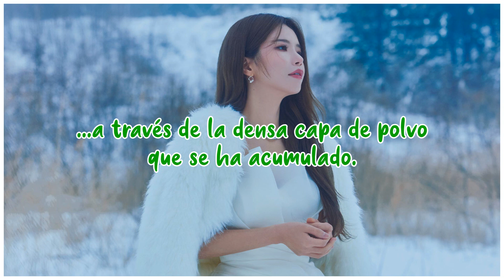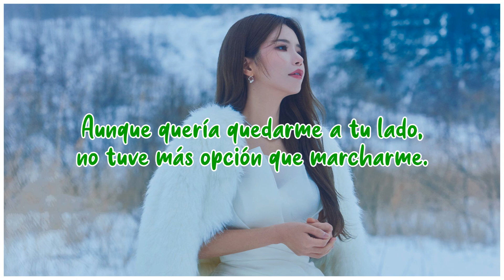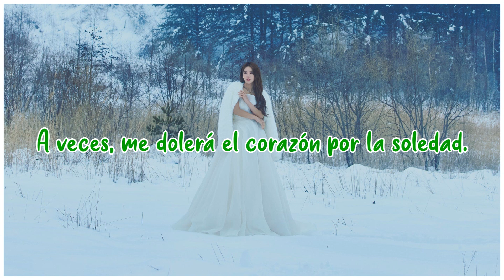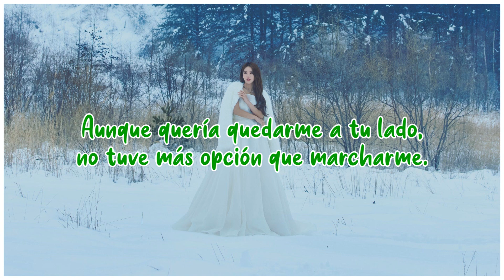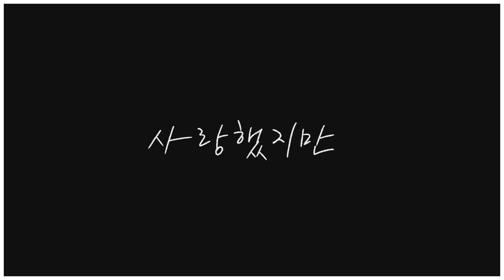Love Has Gone | MAMAMOO/Solar | Sub Español [Solar Emotion, Part 7]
· Canción: Love Has Gone
· Artista: Solar
· Grupo: MAMAMOO
· Proyecto: Solar Emotion
· Año: 2024

Solar (verde) - vocalista y bailarina